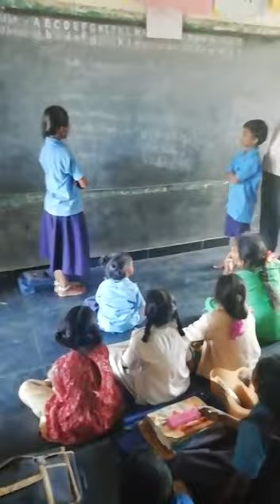MPPs Enugukondaiahpalli santhali